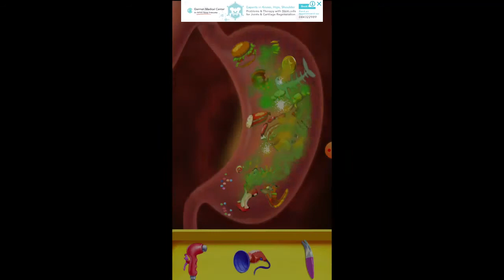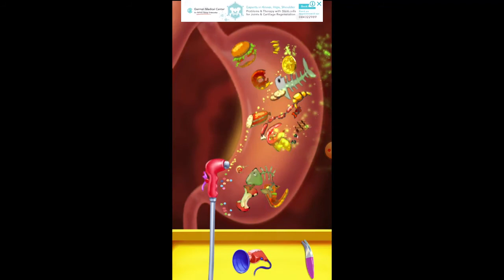Little Surgeon Game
one of the best free game for kids

one of the best  medical educational fun game.Have fun and save your patient.You are the surgeon and you patient is ill and sick and you need to do surgery.you need to do suture and clean the wound and clean the patient organ You are going to love this surgery simulator offline game.One of the funny new game to learn medicine and surgery in a funny way.one of the best hospital games offline.
this game contain:
-4 level of funny game.
-Hd graphic.
-Awesome characters boy and barbie girl.
-free offline medicine game.